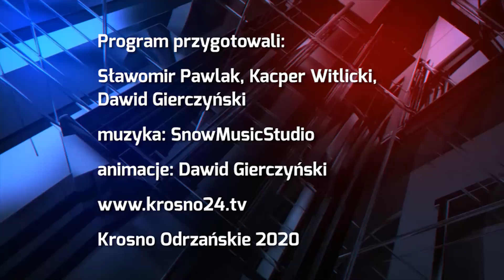Drzewo Przyjaciół Rzeki - 23.10.2020 r. - krosno24.tv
Materiał pochodzi z serwisu informacyjnego "Krośnieńskie Wydarzenia" 23 października 2020 r.